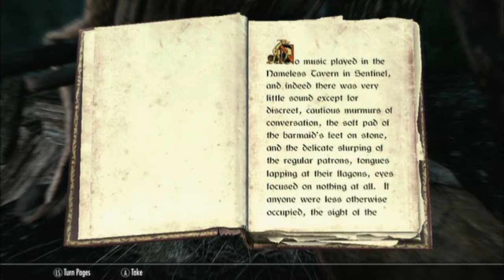Skyrim Shenanigans: Episode 12 ~ FALKREATH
Such a bright little town... anyone know where I can get my hands on some anti-depressants?
For consideration of other viewers, please keep the comments spoiler-free, regardless of the topic. Thanks!